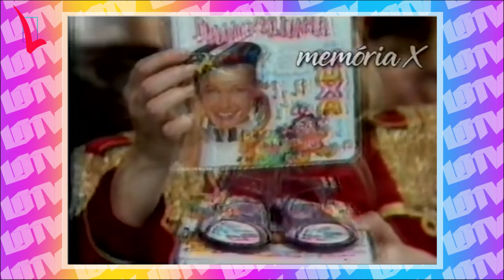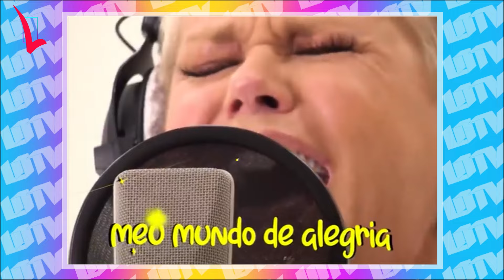Merchandising em forma de música pop #2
Você vai se surprender ao saber que aquela canção que talvez você usasse como seu tema de vida na verdade era uma publicidade.

Capítulos
00:00 Introdução
01:12 Músicas da Copa da FIFA
03:31 Músicas da Xuxa
06:12 Músicas do Tim Maia
09:15 Encerramento